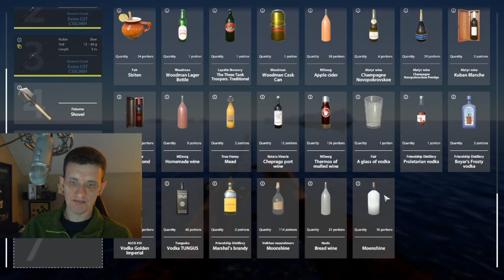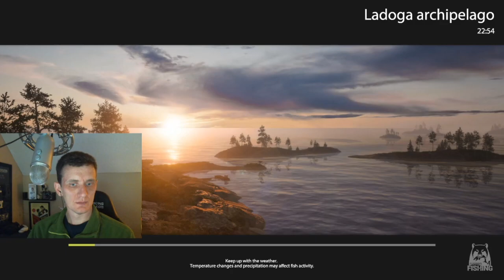Russian Fishing 4 Ladoga Archipelago 15+ kg Salmon 1-8-22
Trolling trolling trolling